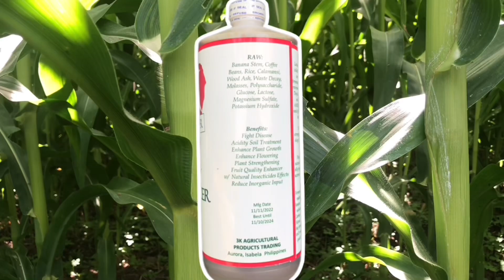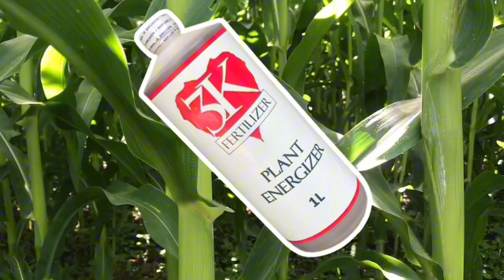Producing Yellow Corn Faster Using Foliar and Probiotics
The secret of raising yellow corn, the needed fertilizer, foliar, and timing of application.

Methods, techniques and procedures of farming that can be applied in producing rice, corn, hot pepper, string beans, papaya, ampalaya, water melon, lady finger, mango, banana, bamboo, guava, dragon fruit, eggplant, citrus, squash and other crops.

Unlock the Path to Corn Farming Success! 🌽✨

Are you passionate about agriculture and looking to maximize your corn yields? Welcome to our comprehensive guide tailored specifically for both aspiring and seasoned corn farmers! In this extended tutorial, we delve deep into effective techniques for corn production that will enable you to transform your farming practices and substantially increase your profits this season.

Why Focus on Corn Farming?
Corn is not only an essential staple in diets globally, but it is also a cornerstone in the agricultural landscape. Mastering the art of cultivating corn effectively is crucial for ensuring food security and maintaining thriving farm operations. This tutorial covers the critical strategies that can elevate your corn farming to new heights, ensuring your contribution to a sustainable future.

What You'll Learn:

- Soil Preparation Essentials: Discover the best soil amendments and innovative preparation techniques that promote healthy growth and robust root development. We'll discuss methods such as crop rotation and the importance of pH balance.

- Choosing the Right Seeds: Gain insights into selecting the optimal corn seed varieties for your region. We cover popular options like NK 6410 and NK 6414 and their specific benefits in different climates.

- Effective Fertilization Techniques: Learn how to apply organic fertilizers, including our recommended 3K Fertilizer and bio-fertilizers, to ensure optimal nutrient absorption and plant vitality.

- Pest and Disease Management: Get expert advice on combating notorious corn pests with effective strategies. We will introduce you to our organic methods, including the 3K Organic Pest Control, as well as chemical options like FunguBuster and Z-10 Xtra for effective fungicide application.

- Irrigation Practices: Explore essential best practices for watering your corn crops, including drip irrigation systems and scheduling, to optimize plant health and reduce investment waste.

- Harvesting Insights: Follow our step-by-step instructions on the optimal times and techniques for harvesting your corn to maximize yield and quality.

- Innovative Tools and Equipment: Learn about advanced farm implements, including the Armalite Corn Planter, that can streamline your farming tasks and enhance productivity.

- Sustainable Practices: Discover eco-friendly farming techniques that can contribute to more sustainable practices while boosting your corn production, such as cover cropping and permaculture strategies.

About Your Instructors:
Our team comprises experienced farmers and agricultural experts committed to sharing actionable insights and proven best practices. With years of hands-on experience, we're excited to assist you in becoming a more successful corn farmer!

Exclusive Offers:
Explore our handpicked recommendations to elevate your corn farming journey:
- High-Quality Corn Seeds: Click for the best NK 6410 and NK 6414 seeds!
- Organic Pest Control Solutions: Purchase our trusted 3K Organic Pest Control solutions today!
- Fertilizers & Soil Amendments: Enhance your soil health with our premium 3K Fertilizer and Chelated Calcium!

Join Our Farming Community:
Don’t stop at just watching; become an active participant! Here’s how:
- Connect with like-minded individuals in our online community for expert tips and advice.

Call to Action:
If you’re serious about boosting your corn farming skills, don’t wait any longer! Have questions or experiences to share?

and follow our Facebook page for real-time updates and community engagement.